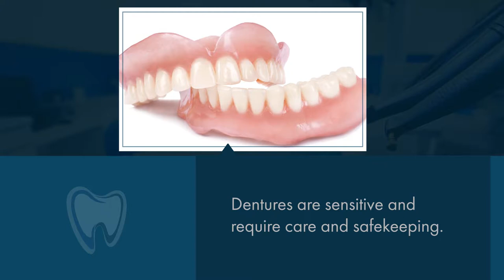How to care for your dentures - Scarborough Dentist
This video has tips on how to care for your dentures.

Comfortable space, state of the art equipment and friendly staff are part of your experience at your Scarborough Dentist - Dr Vidya Varathan Dental Care.  We are located near Markham and McNicoll.

We provide general restoration treatments such as dental filling, crown, root canal & bridges for patients from Scarborough & Markham.